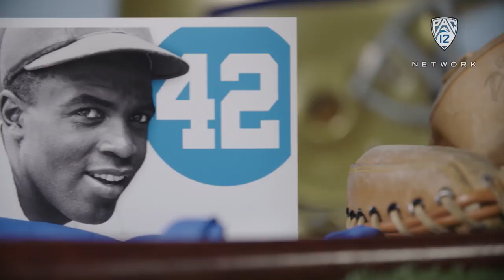UCLA softball coach Kelly Inouye-Perez tasks players to play with 'inspiration, purpose' on...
Pac-12 Networks' Elise Woodward and Amanda Freed speak with UCLA head softball coach Kelly Inouye-Perez and the importance of Jackie Robinson Day to the Bruins.